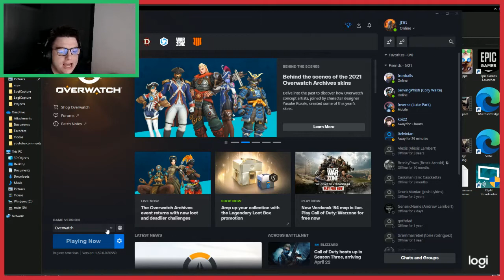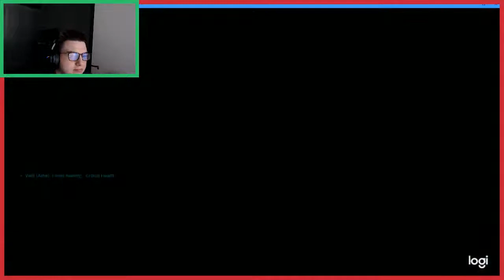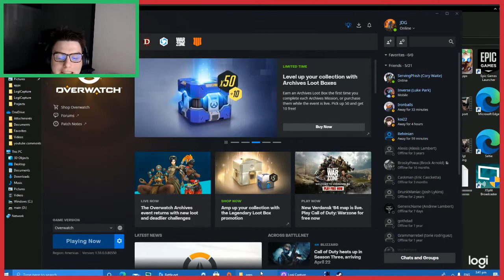Overwatch close one